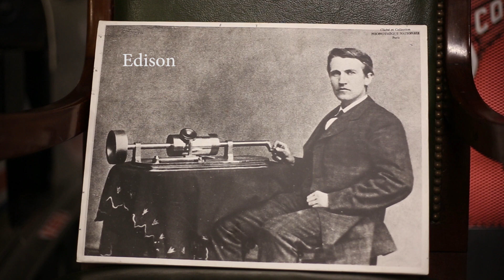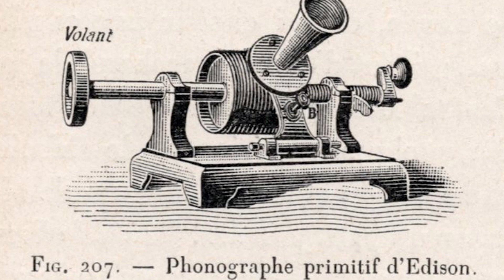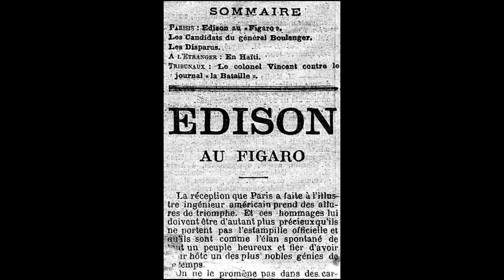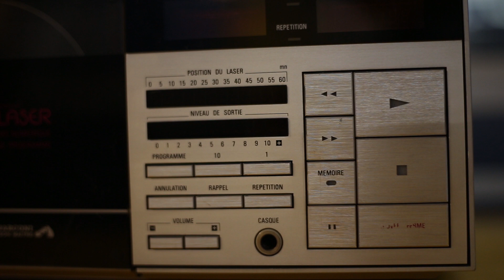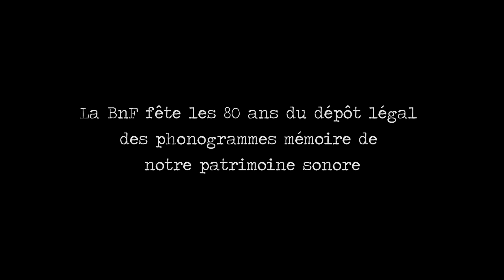Sur les pas de Wax Tailor…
Le musicien nous entraine dans les couloirs de la Bibliothèque nationale de France et découvre l’exceptionnelle collection Charles Cros composée de plus de 1400 appareils d’enregistrement et de lecture. La BnF célèbre les 80 ans du dépôt légal des documents sonores…